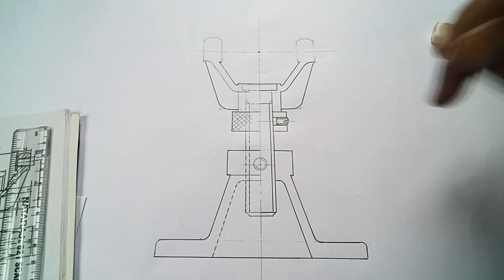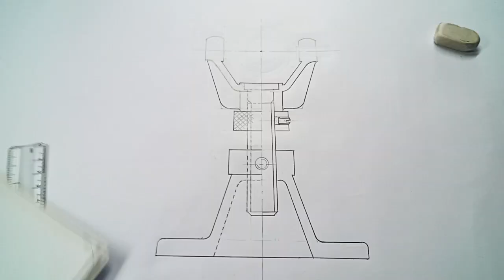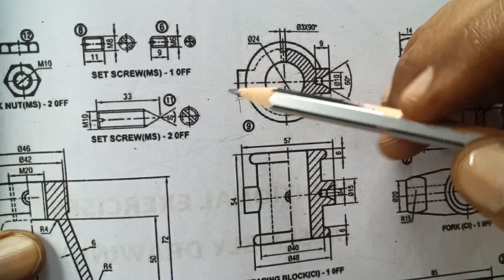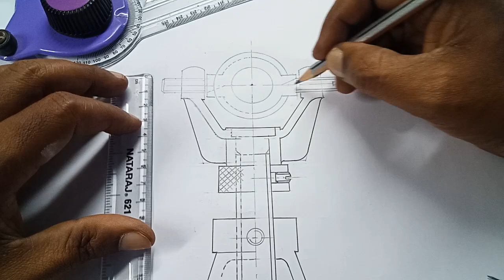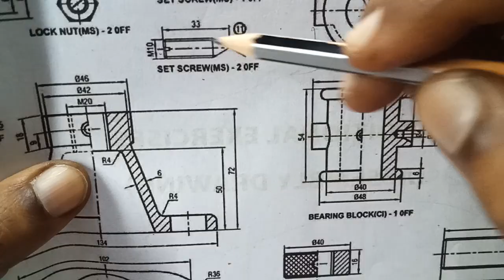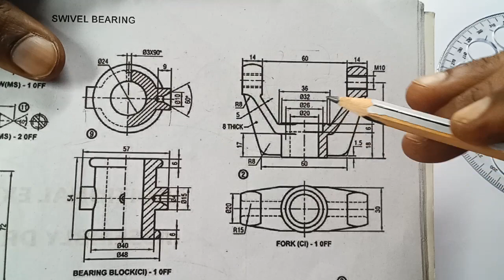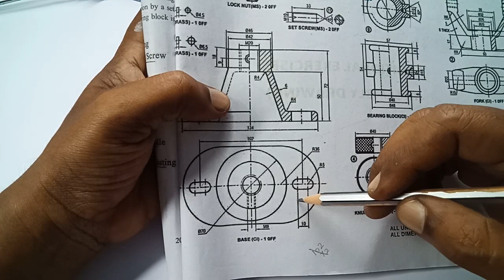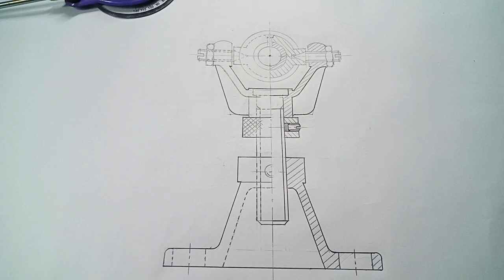Swivel Bearing Half Sectional Elevation 2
how to draw the half sectional elevation of Swivel bearing, elevation of swivel bearing, method of drawing the elevation of Swivel bearing,